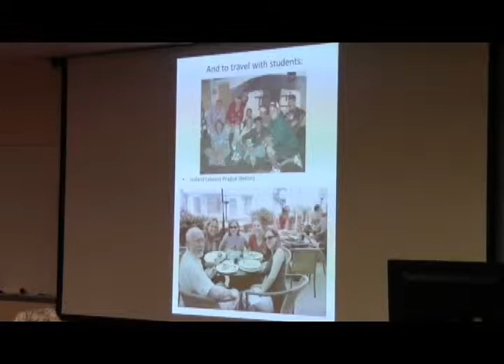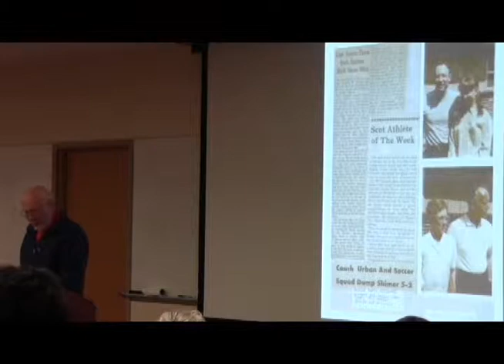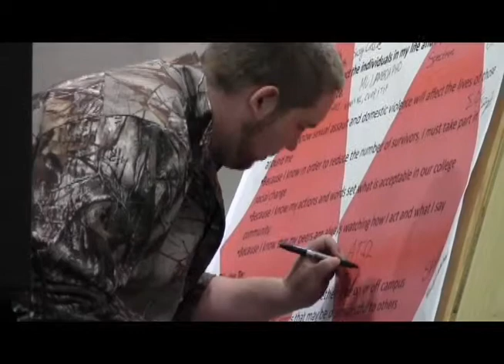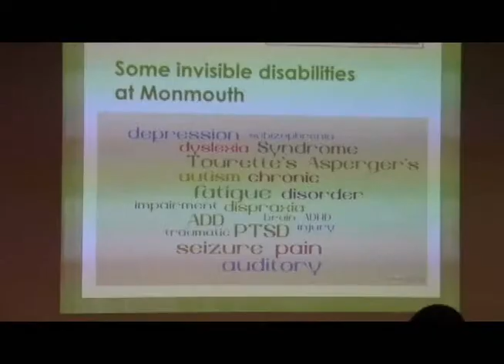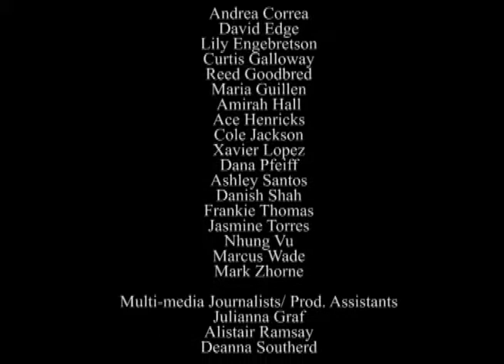04 29 15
This week, Dr. Urban delivers his last lecture and a group on campus takes back the night.